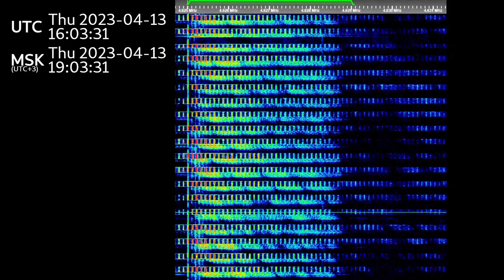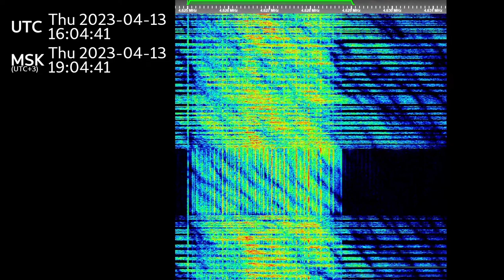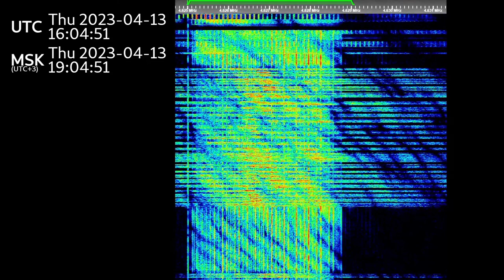The Buzzer/UVB-76(4625Khz) April 13th, 2023 Voice messages